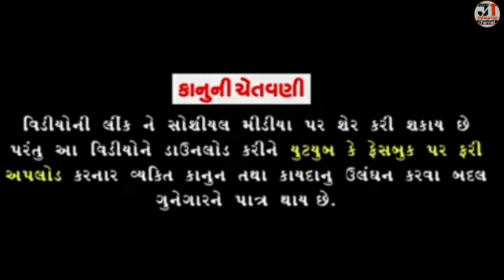સોમલાએ કર્યો આખા ગામમાં કાળો કેર ભાગ-૩|SOMLA A KARYO AKHA GAM MA KARYO KARO KER PART-3|COMEDY VIDEO